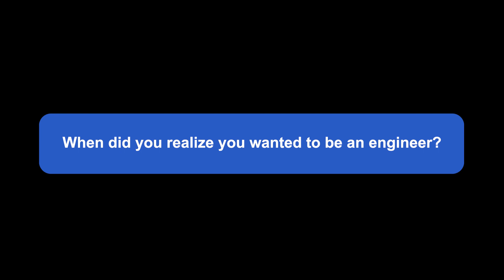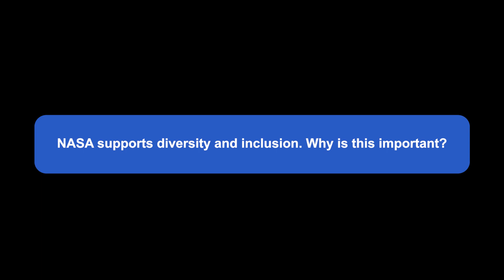NASA Marshall Promotes STEM for Introduce a Girl to Engineering Day, National Engineers Week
Ashlee Bracewell shares her experiences as a structural test engineer at NASA’s Marshall Space Flight Center in celebration of National Engineers Week and Introduce a Girl to Engineering Day.  “I get to go home every day knowing that I've completed my goal of getting to contribute to spaceflight," said Bracewell. "Be curious, ask questions, and one day you'll find yourself someplace you love.”

National Engineers Week is dedicated to ensuring a diverse future engineering workforce by increasing the awareness of engineering and other STEM careers. Introduce a Girl to Engineering Day is a time to encourage young women to pursue engineering careers and opportunities. NASA understands the need to empower women and other underserved groups in STEM fields and aims to continue to inspire generations of women to come.